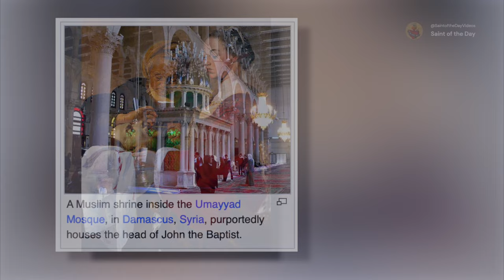The Beheading of Saint John the Baptist - August 29th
AnaStpaul. (2018b, August 28). Saint of the Day – The Beheading of St John the Baptist – 29 August. AnaStpaul.